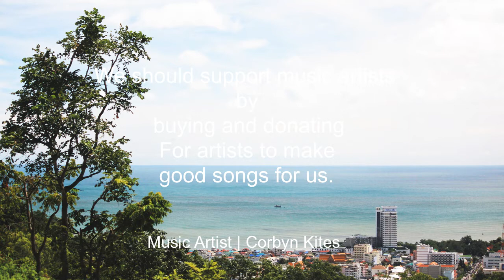Instant Crush - Corbyn Kites | VLOG Music no Copyright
Instant Crush - Corbyn Kites | Music no Copyright

คุณใช้เพลงนี้กับวิดีโอใดๆ ของคุณได้อย่างอิสระ แต่คุณจะต้องใส่รายละเอียดต่อ
ไปนี้ในคำอธิบายวิดีโอ:

ดนตรีประกอบสามารถนำไปใช้ประกอบวีดีโอได้ฟรี